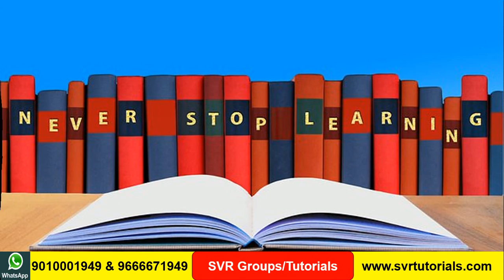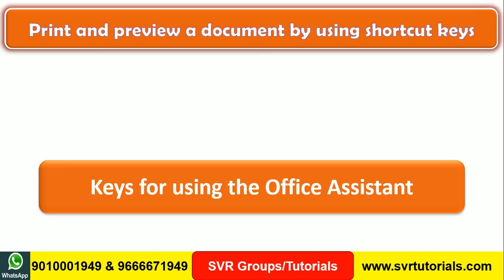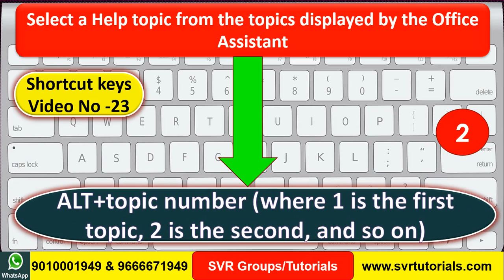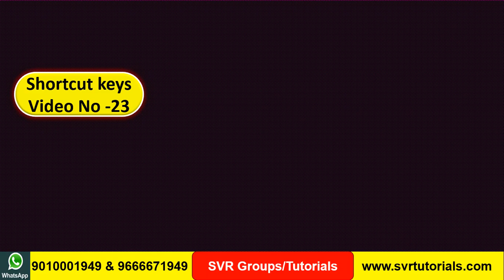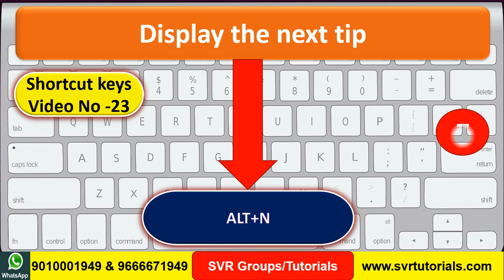Learn Computer Shortcut Keys ││Print and Preview a Document by Using Shortcut Keys ││ Keys for Using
Learn Computer Shortcut Keys and Print and Preview a Document by Using Shortcut Keys and Keys for Using computers